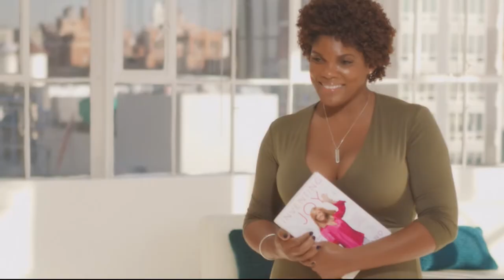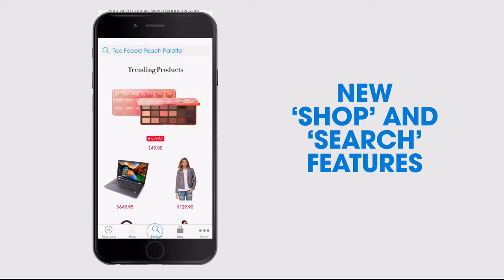HSN | Mine Finds by Jay King Jewelry Anniversary 10.29.2017 - 12 AM